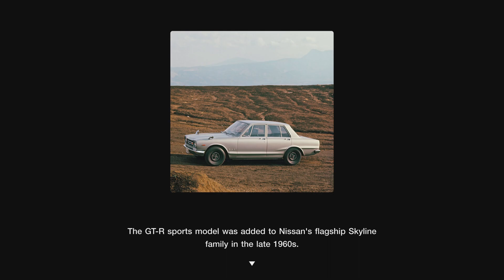Nissan GT-R Collection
Gran Turismo 7 Menu Book #35 Trailer